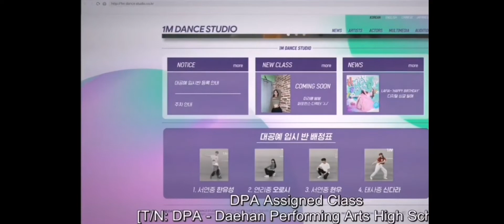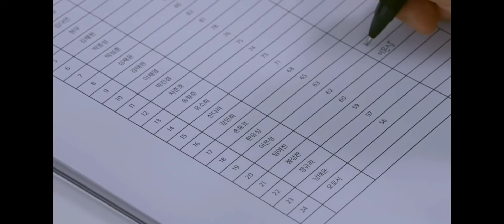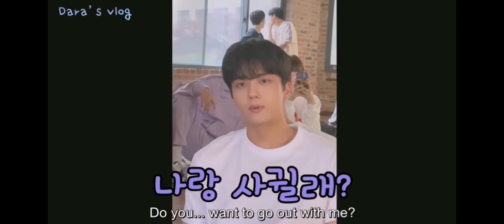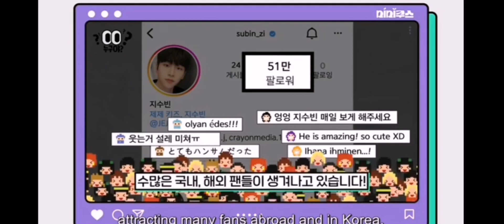He Open the Door and Fall inlove ❤️Mimicus(eng. Sub) (part 1)koreandrama2022